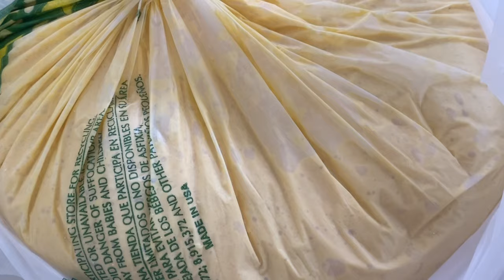CÓMO SABER CÓMO ES BUENO EL MAÍZ 🌽